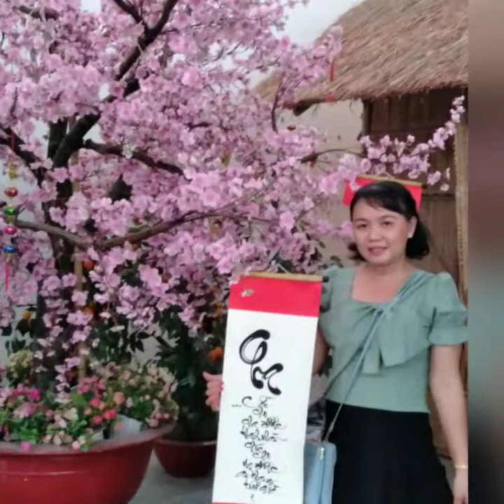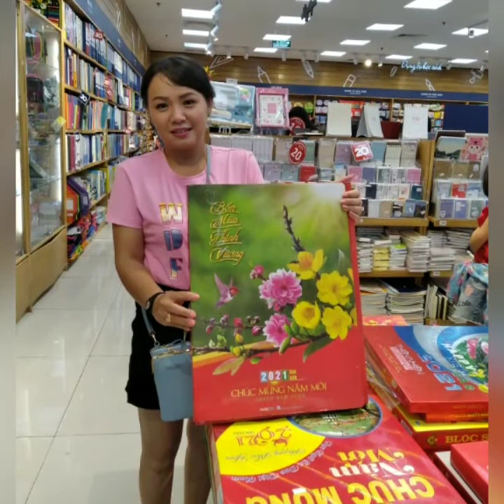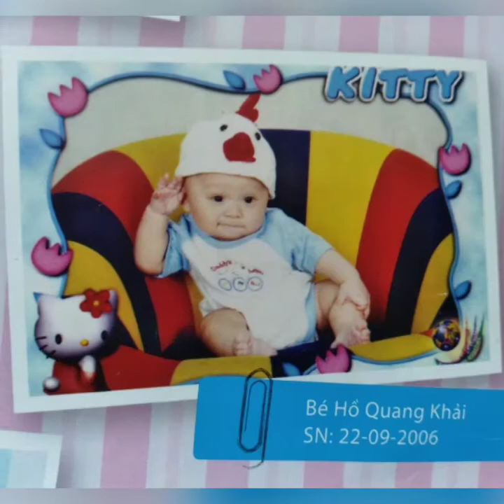Hình kỷ niệm 1